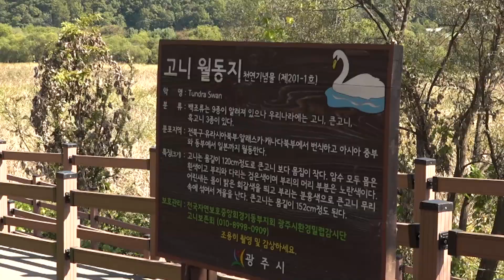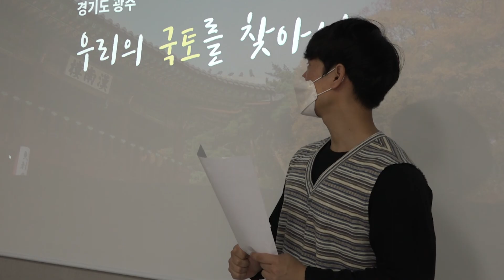일상 속에서 발견한 국토의 아름다움 [제2회 국토스토리 영상공모전 입선]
제2회 「국토스토리」 영상공모전 수상작
 ‘내가 사는 국토의 과거와 현재, 그리고 미래를 기록하는 모든 이야기를 들려주세요.’